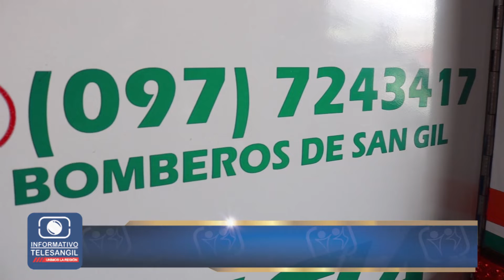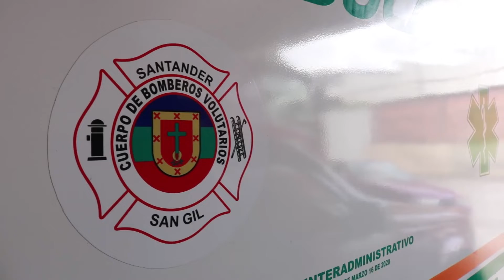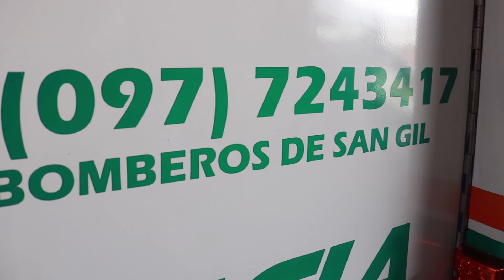Bomberos cuenta con equipos y personal capacitado